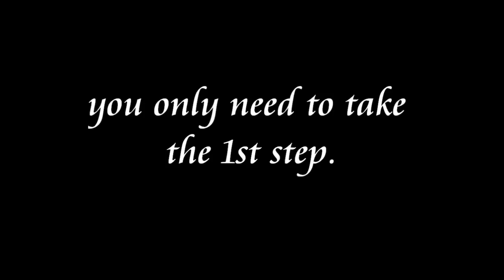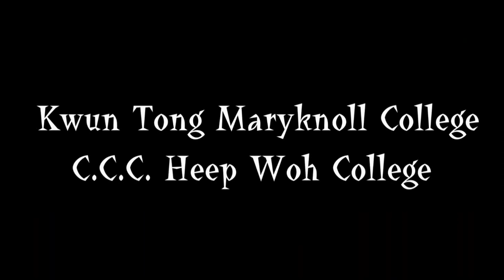Ho Lap College Students' Union Optimum Joint School Annual Ball 2012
Joint School Christmas Ball 2012

Tak Oi Secondary School
Ho Lap College
CCC Heep Woh College
Kwun Tong Maryknoll College

Venue : Ho Lap College

Meet Me In Wonderland!